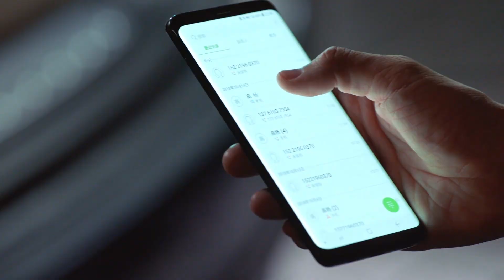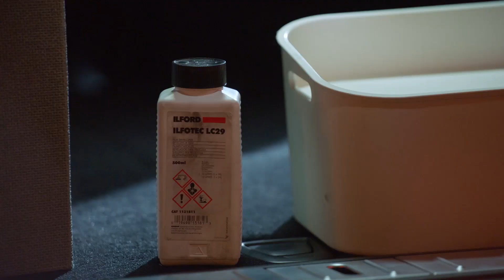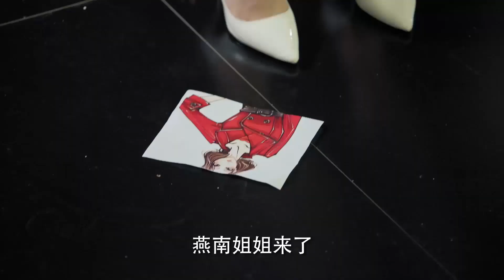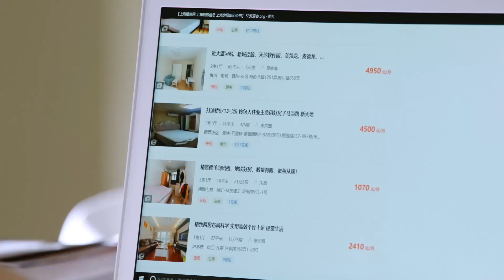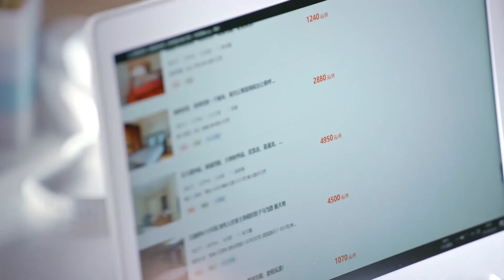灰姑娘对霸道总裁的爱越来越深，霸道总裁却有了别人，灰姑娘逐渐死心准备放弃！